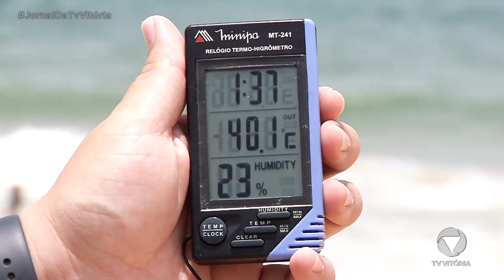Vitória bate recorde de temperatura e é a capital mais quente do país